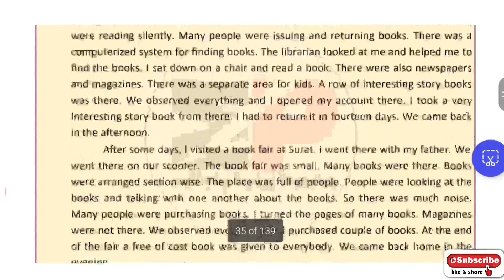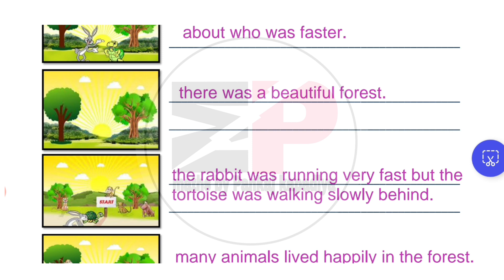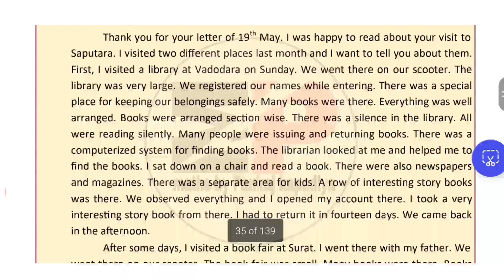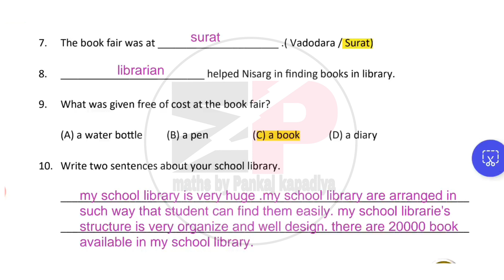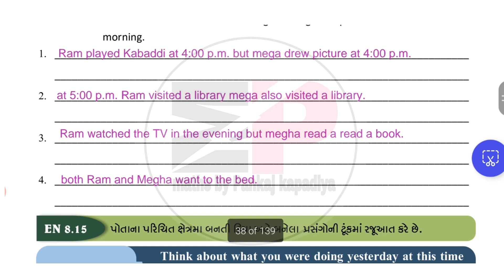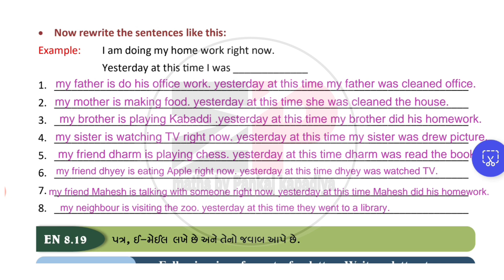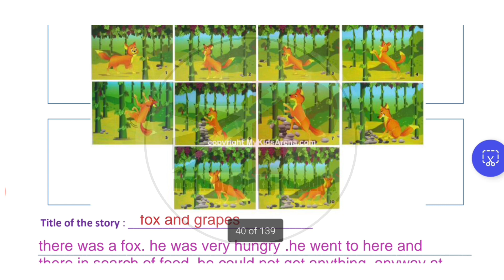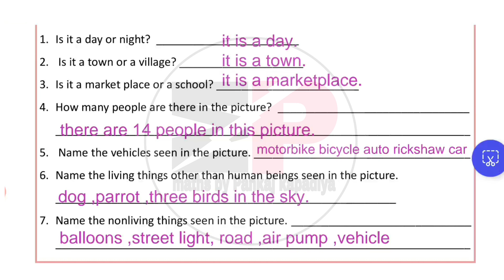|std 8 english swadhyay pothi unit-3 | swadhyay pothi dhoran 8 angreji unit 3 |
|std 8 english swadhyay pothi unit-3 | dhoran 8 angreji swadhyay pothi unit 3 |

swaadhyanpothi_dhoran_8_samajik_vigyan_ch-1_solution
swadhyaypothi_std_8_samajik_vigyan_ch-1_solution

swaadhyanpothi_dhoran_8_ganit_ch-2_solution
swadhyaypothi_std_8_ganit_ch-2_solution

dhoran_8_vigyan_prakaran-4_swadhyaypothi
std8_science_chapter-4_swaadhyayanpothi
swaadhyanpothi_dhoran_8_vigyan_ch-4_solution
swadhyaypothi_std_8_vigyan_ch-4_solution

swaadhyanpothi_dhoran_8_gujarati_ch-2_solution
swadhyaypothi_std_8_gujarati_ch-2_solution